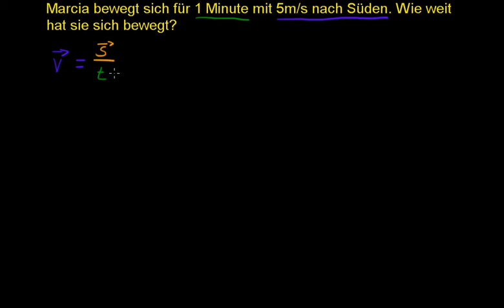Berechnung des Wegs anhand der Zeit und der Geschwindigkeit